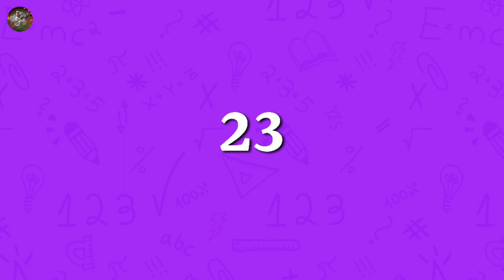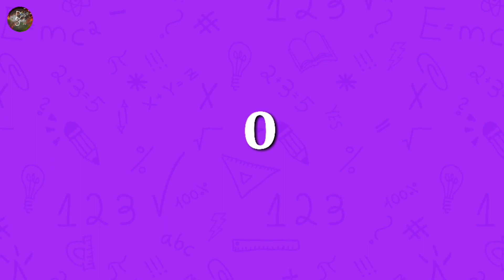সার্থক অঙ্ক কাকে বলে? | সাহায্যকারী অঙ্ক কী? | What Is Effective Digit? | What Is Helping Digit?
Hello! friends, welcome to a new video of @DekhiShuniOShikhi channel. Here in this video you will know about effective digit and helping digit. Digit is the main part of decimal number system. Digits have two different parts. First one is effective digit and the second one is helping digit. 0 to 9 there is 10 digits. Among these 1,2,3,4,5,6,7,8 and 9 are the effective digits. And 0 (zero) is the helping digit.
Friends, please! watch this video till the end and you know about these digits.

সার্থক অঙ্ক কাকে বলে
সার্থক অঙ্ক কী
সার্থক অঙ্ক
সাহায্যকারী অঙ্ক কাকে বলে
সাহায্যকারী অঙ্ক কী
সাহায্যকারী অঙ্ক
digit
digits
effective digit
helping digit
what is helping digit
what is effective digit
sarthak anko
sarthak anko ki
sarthak anko kake bole
sahajjakari anko ki
sahajjakari anko kake bole
sahajjakari anko
সহায়ককারী অঙ্ক কাকে বলে
সহায়ককারী অঙ্ক কী